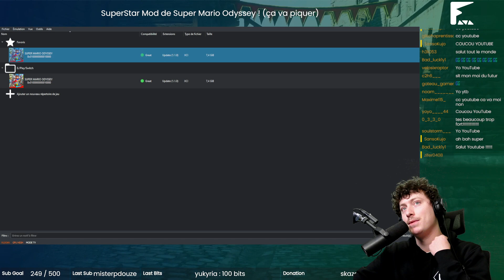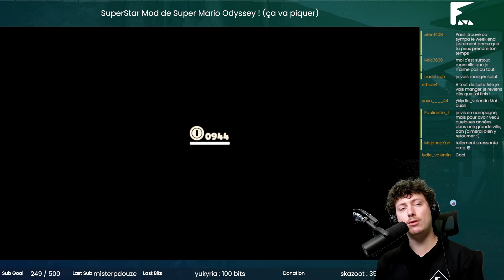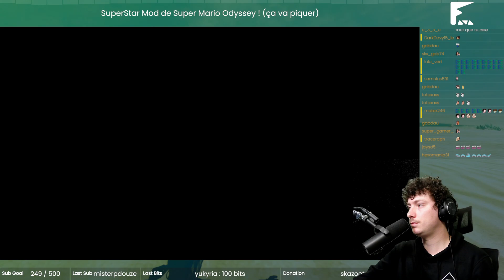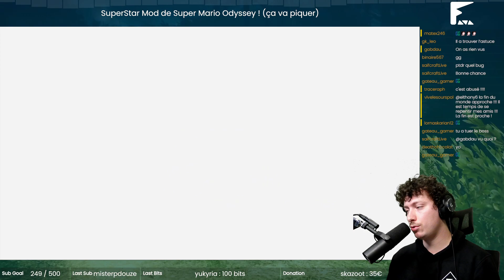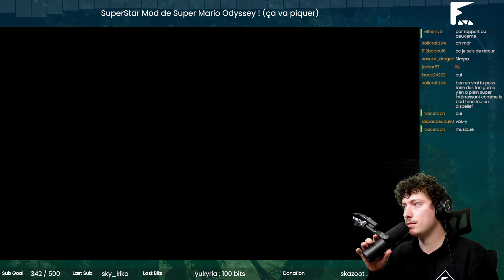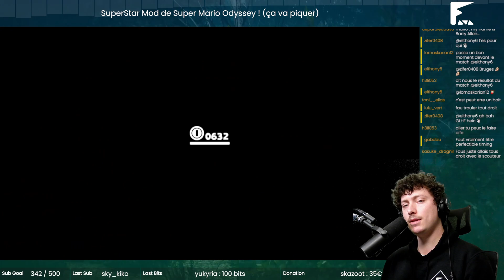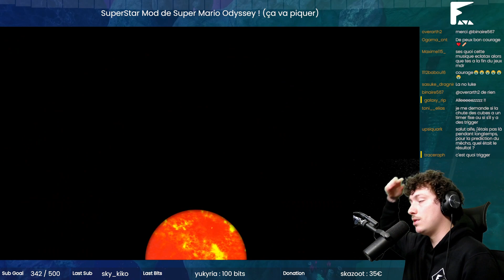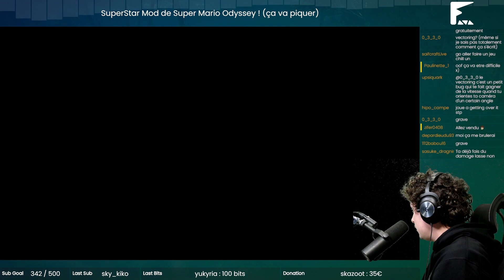Allô la Lune, ici Mario | SMO Super Star Mod - 16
Le mod SuperStar est une modification du jeu Super Mario Odyssey qui le rend beaucoup plus compliqué qu’à l’origine. Mon objectif est de finir le jeu, et ça prévoit d’être une quête compliquée ! Je joue avec l’émulateur Yuzu, et ma manette Pro !